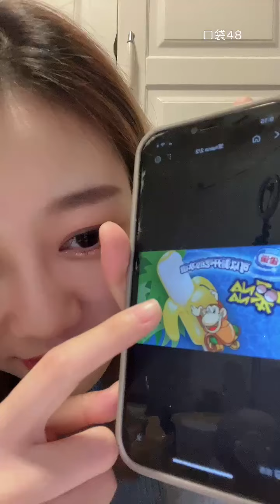【SNH48】【张睿婕】20220318 19:38 口袋48直播